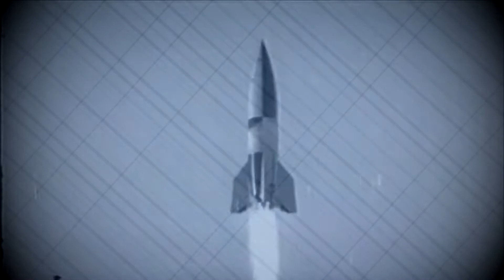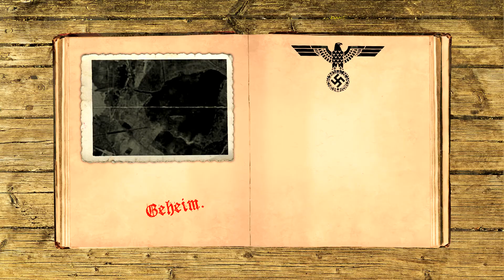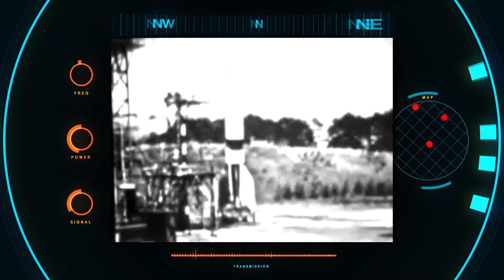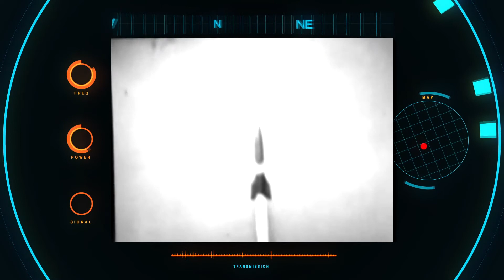ARMAS SECRETAS DE HITLER según la USAF (1ª parte)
CINE, ACTING TIPS Y CULTURA FREAK
Y tú, ¿te unes a la familia córvida? --~--
Primera parte de ARMAS SECRETAS DE HITLER según la USAF.
Mucho se ha contado, y se contará, sobre las denominadas Armas Secretas Nazis. A medida que han ido pasando los años se han multiplicado las desclasificaciones y descubrimientos de documentos secretos o simplemente inéditos, y con ellos, las investigaciones y elucubraciones de todo tipo que han hecho del concepto Wunderwaffen un cajón de sastre donde conviven visores infrarrojos, tanques teledirigidos, cañones gigantes, misiles y cazas a reacción con bombas atómicas, generadores de antimateria y hasta platillos volantes.
Pero, ¿hasta dónde sabían los aliados que llegaba la tecnología del Tercer Reich en las fases finales de la guerra?
Partiremos de una película secreta estadounidense desclasificada centrada en los principales desarrollos en cohetería y aeronáutica de la Alemania de Hitler, y que mostramos por su indiscutible valor histórico. Así pues, no se tratarán en este vídeo tipos de armamento convencional como armas ligeras, tanques o cañones, así como tampoco otros menos ortodoxos y más discutibles como la campana o naves discoidales.

Instagram: paradojacuervo